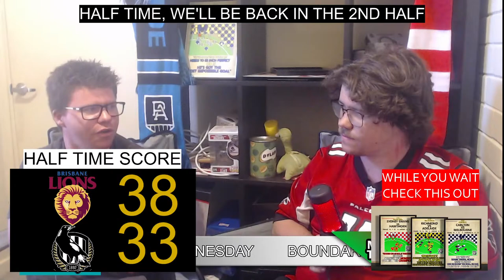BRISBANE LIONS vs COLLINGWOOD // 2024 AFL Round 3 Live Stream